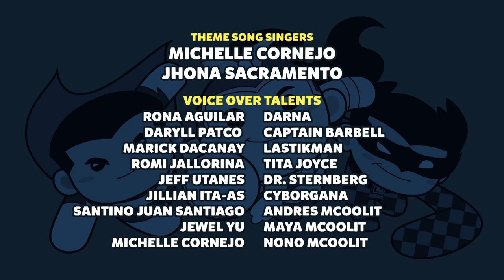Healthy Food | Hero City Kids Force